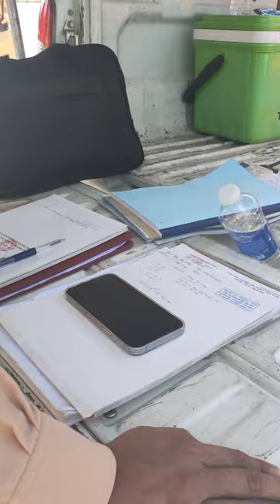Tuấn phò mã 36# đưa em về Hòa Bình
Được Bữa Đứa Em Nhờ Đưa Về Hòa bình .Lại phải đi bộ về ! Nay không có chân đi nữa rồi mọi người oi !